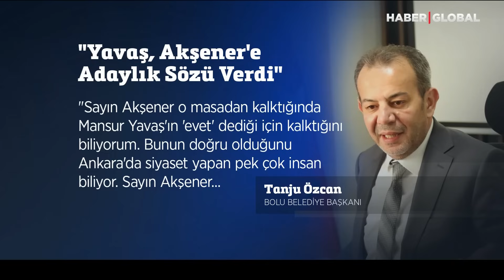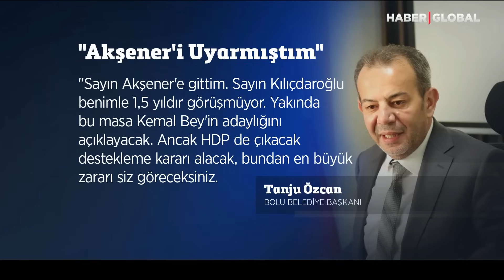Akşener'e Mansur Yavaş'tan Ağır Tuzak! Meğer Masadan Kalkerken Söz Vermiş